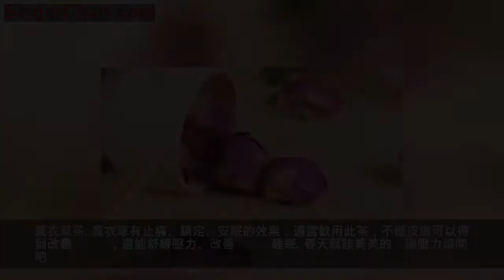春暖花開，是時候準備花茶了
世上花花又多又美麗，如果單單是用作觀賞，是不是有點浪費？所以，又有人挖掘了藥用、食用價值。
在這春暖花開的時候，在工作任務重的時候，如果能泡上一杯花茶，心情也會變得美麗。
所以有哪些花茶可供選擇呢？筆者挑選了幾種大家就依據自己的喜好選吧。
茉莉花茶
茉莉花茶花香清新、淡雅，在心情煩躁時飲一杯，立即有一種沁人心脾的感覺，茉莉花還有消腫、解毒的功效。
菊花茶
菊花茶可以清肝明目，幫助消腫、去火氣。經常用電腦的上班族，搭配枸杞一起沖泡，清利而又滋養。
玫瑰花茶
玫瑰花茶是很多人的心頭寶。不僅芳香甘美，還含有豐富的維生素C，聞起來也神清氣爽、甜而不膩。可以幫助舒氣活血、美容養顏。
百合花茶
都說「三月不減肥，四月徒傷悲」，這有減肥效果的百合花茶。可得試它一試，百合有安神鎮定的效果，飲百合花茶可以緩解失眠多夢。
薰衣草茶
薰衣草有止痛、鎮定、安眠的效果，適當飲用此茶，不僅皮膚可以得到改善，還能舒緩壓力、改善睡眠。
春天就該美美的，讓壓力滾開吧。給自己沖一杯花茶，換一份更好的心情吧。（來源：花語大全，圖來源：網絡）
關於普洱茶沖泡,保存等知識,請加南茗佳人高級評茶員個人微號：6480348 交流學習。